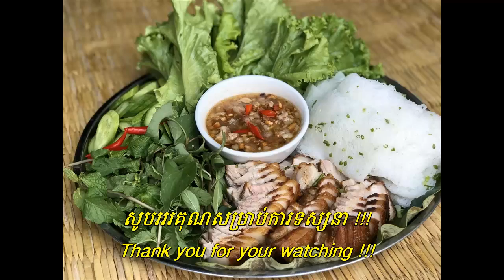របៀបធ្វើសាច់ជ្រូកបីជាន់បំពងជាមួយបាញ់ហយ/How to make fried pork/Amazing khmer food and popular food.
សូមអរគុណពុកម៉ែ បងប្អូនទាំងអស់សម្រាប់ការទស្សនា និងគាំទ្រគ្រប់វីដេអូទាំងអស់ដែលខ្ញុំបានផុស ។សូមជួយគាំទ្រខ្ញុំបន្តទៀត ខ្ញុំសន្យាថានិងផុសវីដេអូថ្មីៗបន្ថែមទៀត ។សូមអរគុណ៕